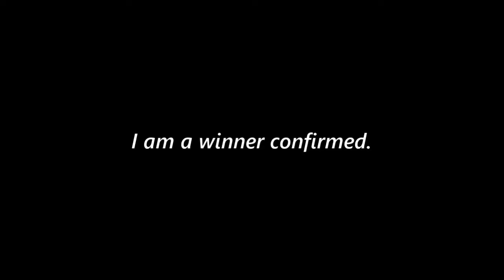Ralykar Stream Highlights #1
My first attempt at video editing in a long time, hope it makes you laugh (at how garbage it is). Come watch my much more professional stream